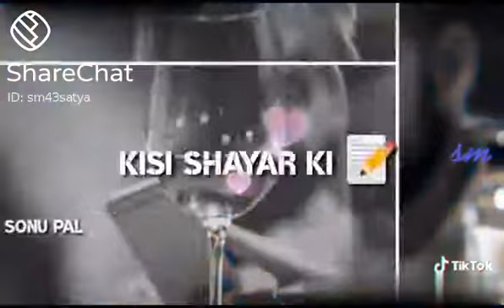November 21, 2020(4)